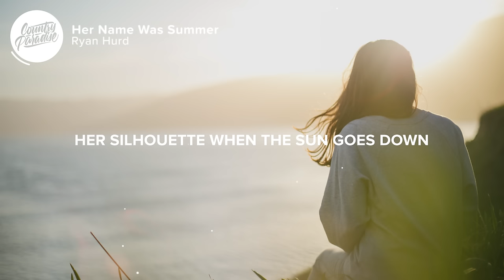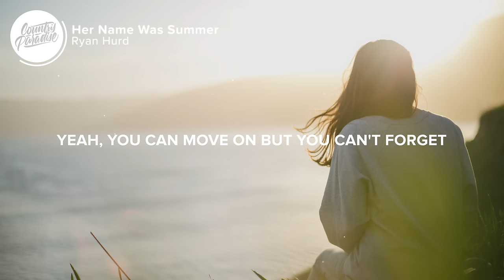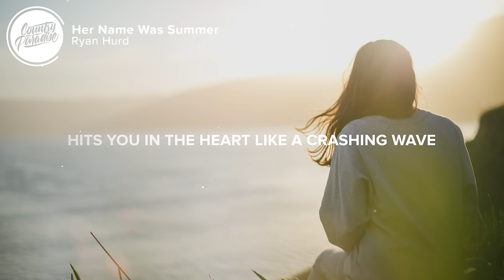Ryan Hurd - Her Name Was Summer (Lyrics)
⚡️ Get high on a feeling that you know won't last

🎤 Lyrics: Ryan Hurd - Her Name Was Summer

[Verse 1]
Picture a girl and she still ain't ready
You're waiting outside in your '02 Chevy
Her silhouette when the sun goes down
The only real thing in a bleach blonde town
Is the way you feel when you're looking into her eyes
And you're wishing that you could steal just a little more time

[Chorus]
Picture a girl with a smile, make you fall too fast
Hits you in the heart like a crashing wave
Gone too soon, yeah but you still taste
The slow steady of a last, long kiss
Feel the touch of her sun-soaked skin
You smile at it now but you still can't help but wonder
Her name was Summer

[Verse 2]
Yeah, her name was Summer, last name love
It wasn't long but for three short months you were
All wrapped up, close as you can get
Yeah, you can move on but you can't forget
A girl like that and you know you never will
'Cause every time that you look back and hear that song

[Chorus]
You still picture a girl with a smile, make you fall too fast
Yeah, her name was Summer

[Bridge]
Her name was Summer, she was cool like rain
She was every single second 'til September came
She was everything you knew and everything you didn't
When you think about the good ol' days

[Chorus]
You picture a girl with a smile, make you fall too fast
That slow steady of a last, long kiss
And feel the touch of her sun-soaked skin

Songwriters: Aaron Eshuis, Mike Walker, and Ryan Hurd

👨‍💻 If you like "Ryan Hurd - Her Name Was Summer" check out these other tracks:

- Sam Riggs - Bulletproof Heart (Lyrics)
- Brown & Gray - Last to Know (Lyrics)
- Lewis Brice - Summertime Vibes (Lyrics)
- Chris Janson - Waitin' on 5 (Lyrics)
- Austin Burke - One Summer (Lyrics)

Picture credit
📷 Artem Kovalev

👩‍💻 Share Ryan Hurd - Her Name Was Summer with your friends!